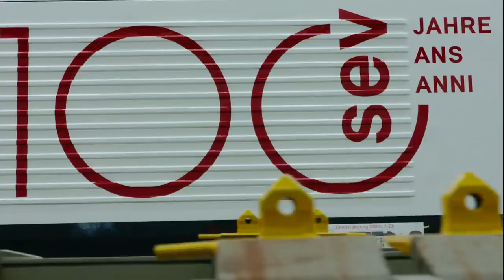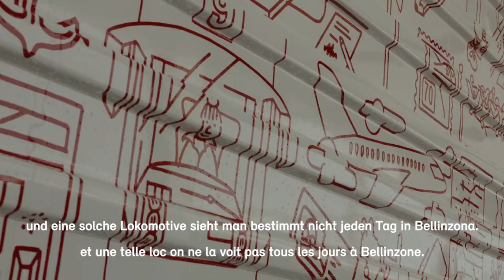20190202 Taufe der SEV-Lok in Bellinzona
Am 2. Februar 2019 gegen 11 Uhr verliess die SBB-Lok Re 460 113 nach ihrer Verwandlung in die "SEV-Lok" - aus Anlass des 100. Geburtstags der Gewerkschaft des Verkehrspersonals in diesem Jahr - die Officine und fuhr in den Bahnhof Bellinzona. Dort wurde das weiss-rote Kraftpaket von Tessiner SEV-Mitgliedern, angeführt von Präsident Giorgio Tuti, feierlich getauft. Anschliessend wurde sie von Lokführer René Walser, Mitglied des SEV-LPV Ticino, nach Zürich HB überführt und dort von Deutschschweizer SEV-lern ein zweites Mal gefeiert.